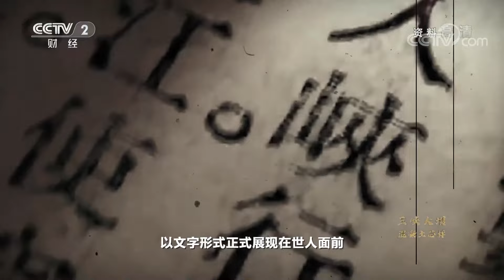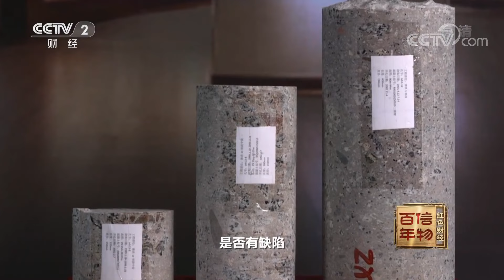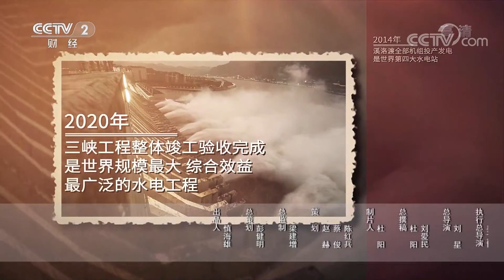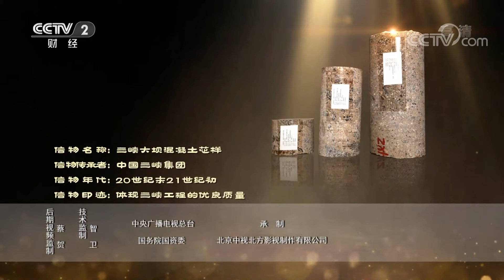打破“无坝不裂”的魔咒！三峡大坝之“芯”筑成民族千年大计！「红色财经·信物百年」第六十九集 | CCTV财经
本期节目主要内容：
三峡工程是当今世界上规模最大、综合效益最广泛的水利枢纽工程，它的混凝土浇筑量达2794万立方米，相当于把直径1米的混凝土实心管道绕地球赤道一圈。本期节目的信物就是三峡大坝的混凝土芯样，整个三峡大坝就是用这样的混凝土一点点浇筑起来的。

《红色财经·信物百年》以信物为点，人物为线，串起百年岁月。